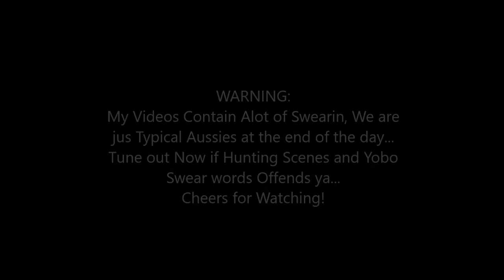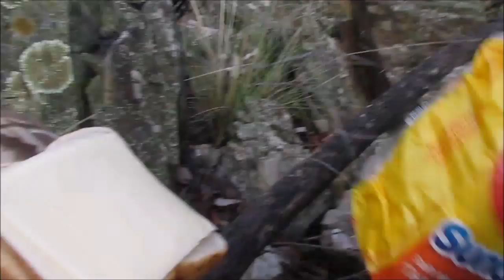HDtv: Dartmouth Winter Trip 2017.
For Adventure- Press Play:   * Language warning*
A Collection of Video clips I took during a fair stint on the Lake with a Good Bunch of Keen Blokes from Aushunt , a trip 6 months in the Making , Two years since the last Episode.
Fairly Random footage in this one but check it out and see some of the stuff we get up too, in this first part of the Trip.

The Hilldog challenge still eludes anyone I know, The Trout and Deer in a Day mission... sing out if you've cracked it!